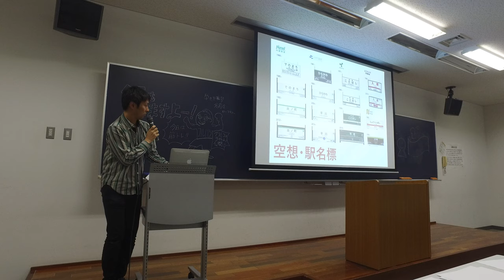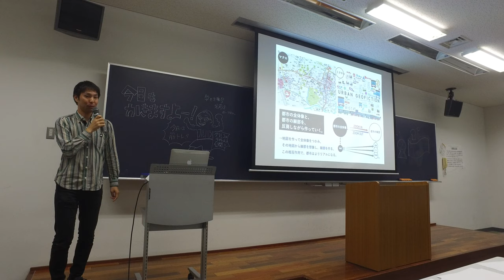青山学院大学 空想地図講座2018-11-26 その４（未編集）